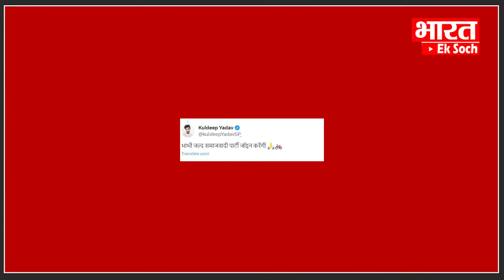2024 से पहले Akhilesh के साथ आई Aparna Yadav होने जा रहा है बड़ा खेल ?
2024 से पहले Akhilesh के साथ आई Aparna Yadav  होने जा रहा है बड़ा खेल ?

Is Aparna Yadav going to return to SP? Will Aparna leave BJP? Will the younger daughter-in-law return home? Friends, on the death anniversary of Netaji Mulayam Singh Yadav, the entire Yadav family had gathered for cleanliness... Akhilesh Yadav, Dimple Yadav both his uncles. including the younger member of the Yadav family who had left Samjwadi Party and joined BJP. Daughter-in-law Aparna Yadav had also reached Safai with her children... Aparna had also shared some pictures... In one picture she is seen offering flowers on the picture of Netaji.